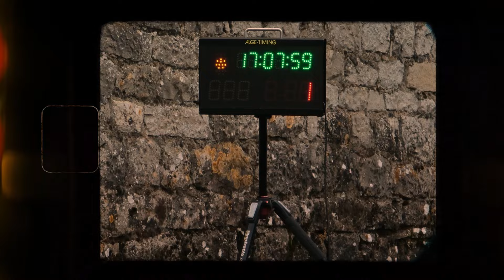Rallye du Rouergue 2024 - Julien Montès / Pierre Costes - Renault Clio F214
Une réalisation COM ON VIDÉO / Quentin Poite 🎬

🤩🏆 ON L'A FAIT MON PIERROT ! P1️⃣🥇en F2000/14 et TOP 5️⃣0️⃣ pour ce 5️⃣0️⃣ème Rallye Aveyron Rouergue Occitanie 🥳

Merci à Jean-Claude Bessaou pour cette épreuve extraordinaire 😊

Après nos mésaventures sur les derniers rallyes, cet accomplissement a une saveur particulière pour Pierrot Costes & moi !

Alors pour nous faire vivre ces moments hors du temps, nous tenons à tous vous remercier, famille, amis, équipe d'assistance, et fidèles sponsors 🙏 Sans vous, rien de tout cela n'aurait été possible...

Clin d'œil particulier à Domi Garrigues Julie Troupel Nicolas Garrigues Arnaud Coudene Julie Vareilles Romain Nicoleau dans cette vidéo 😅🫢

N'hésitez pas à repartager un maximum cette vidéo autour de vous les amis 😄🔥

⚙️ Garage chincholle Julien Chincholle (à Marcillac)
🚚 Transports Combemale Serge Combemale Beatrice Combemale Christophe Combemale
🍺 LE 107 - Bar Tabac Lioujas Lili Eliane
🎨 Andrieu Peinture Nuances Bel Horizon
Lionel Andrieu (au Monastère)
💇‍♂️ Coiffure Karine Karine Fdz (à Gages)
🦆 Gaec de la Barre Domi Joaquin